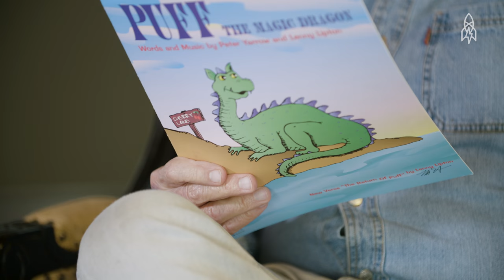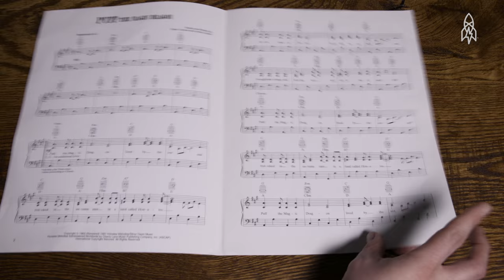How 'Puff The Magic Dragon' Came to Be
Unwinding on this magical holiday with some stoner anthems? Here's the story behind one of our favorites: "Puff the Magic Dragon." We'll let Puff's creator, Lenny Lipton, tell you how it went down.